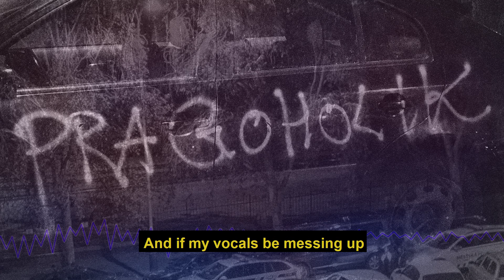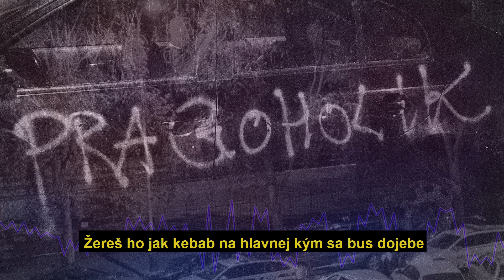PRAGOHOLIK - AUTOTUNE (ft. KENNY SHERWOOD, ARTOM) [prod. T-Hal] *Swish EP 2*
Poslouchej na všech platformách! ♫

► FOLLOW na INSTA: @pragoholik @kennysherwood @ar_t_om

recorded at Studio Retro & Kenny's Stu
mixed by Pragoholik, Kenny Sherwood, Artom
mastered by Pragoholik
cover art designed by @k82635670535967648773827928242